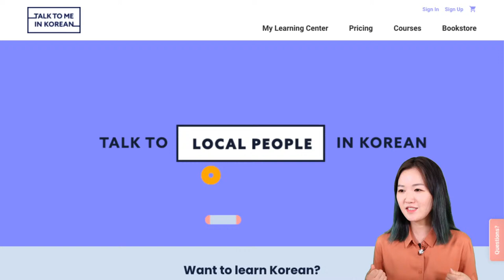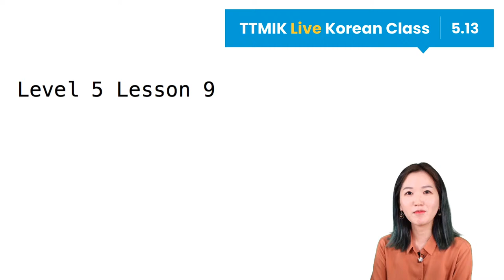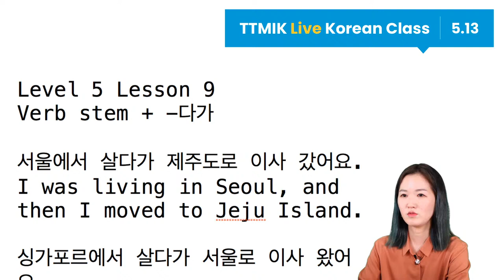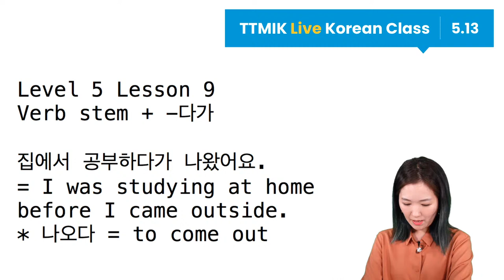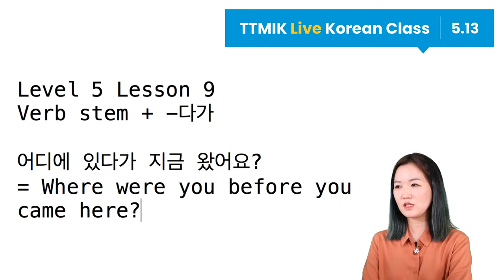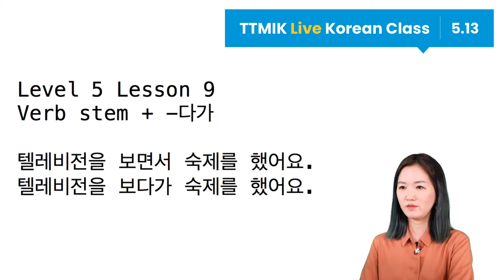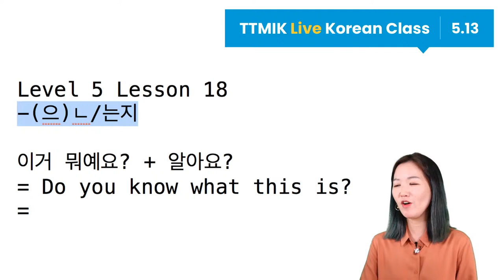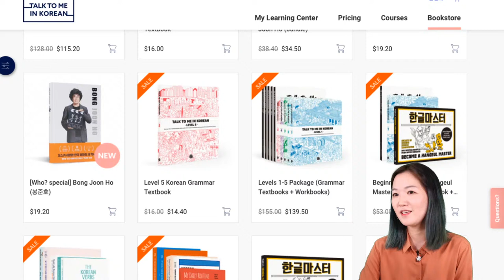Live Korean Class | Talk To Me In Korean Level 5 Lessons 9, 18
03:00 How to become a premium member
09:11 Level 5 Lesson 9 begins
48:03 Level 5 Lesson 18 begins
54:43 Browsing the website as a premium member